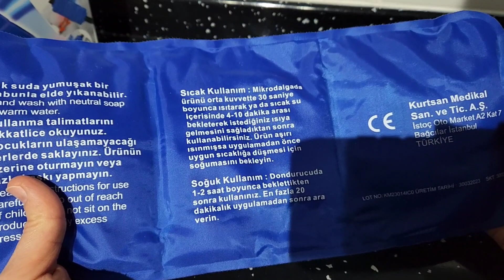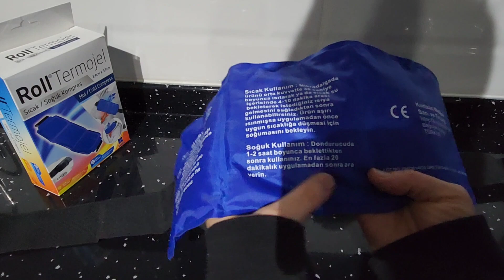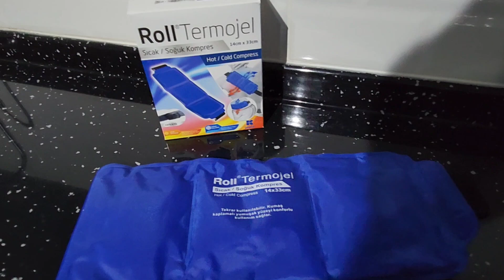HAREKET ÖZGÜRLÜĞÜ KAZANIN ➡️ROLL TERMOJEL İLE🫠 SICAK SU TORBASI YA DA BUZ TORBASI İLE GEZMEYE SON❗️